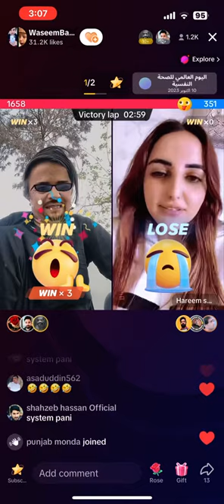live fun tik tok🤣😂